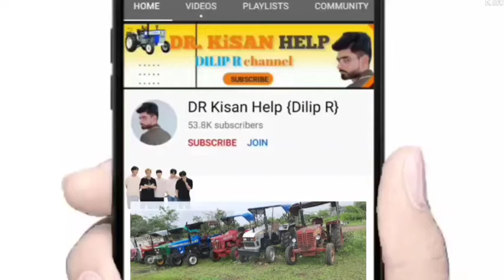અજય ભાઈ : 3 ટ્રેકટર વેચવાના છે લેવા માટે ફોન કરો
3 ટ્રેકટર વેચવાના છે લેવા માટે ફોન કરો @DRKisanHelp_DilipRam

DR_Kisan_Help_{Dilip_R}
DR_kisan_help{Dilip_R}
 juna tecter vesvana,
Purana tractor Bazar,
 le ves,
tractor price,